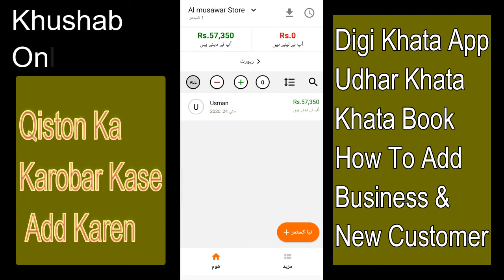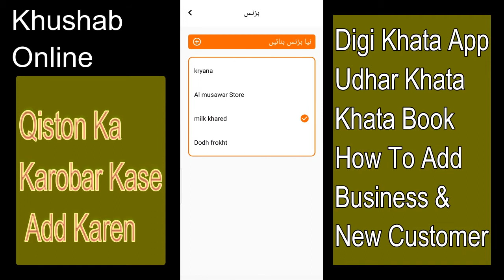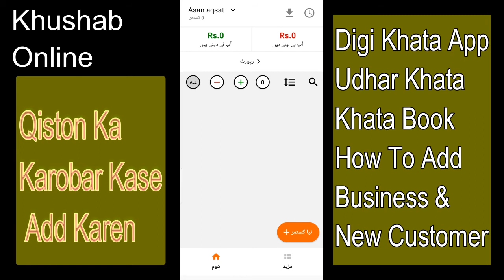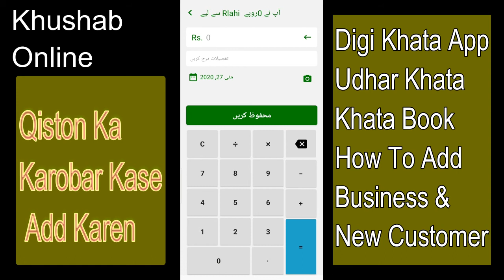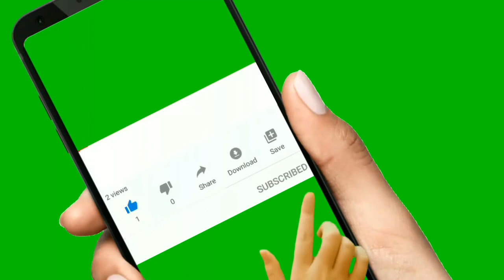How to use milk sellers and installment sellers | Digi Khata App Qiston Per Bechnay Walon Ke Leay